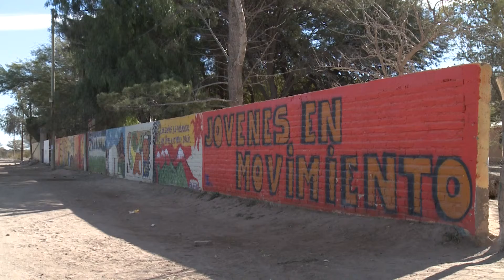Reclamo de comunidades Huarpes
Comunidades Huarpes reclaman por incumplimiento del concurso  Proyectando Autonomía